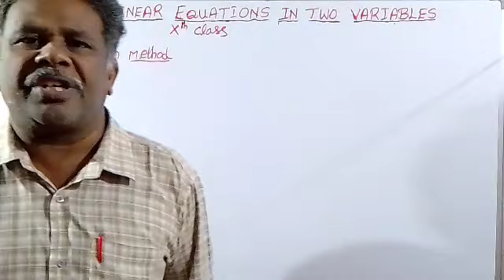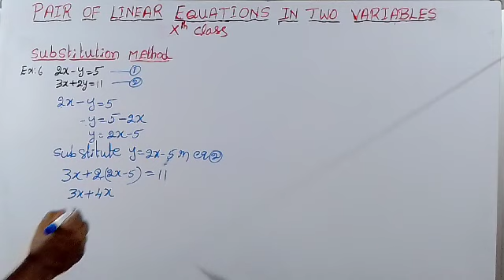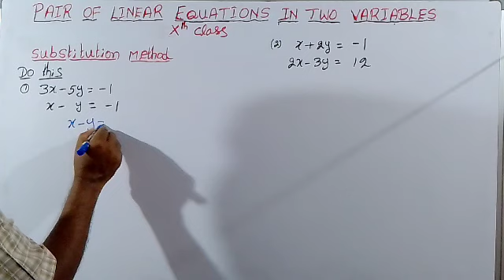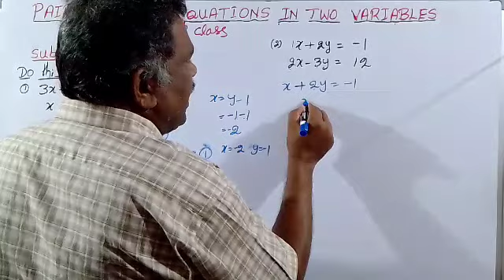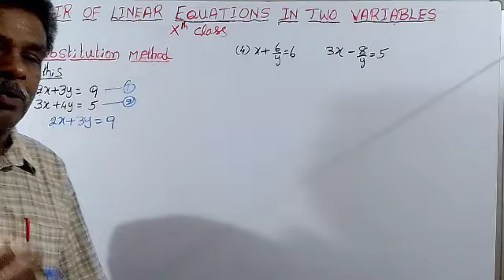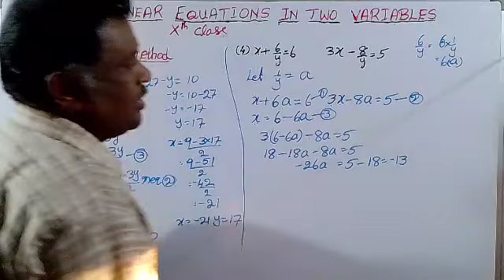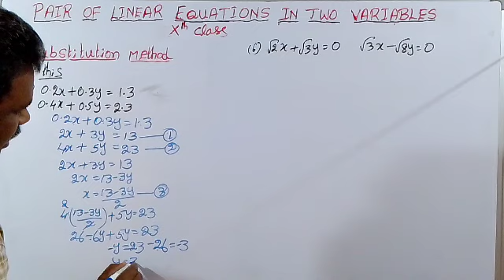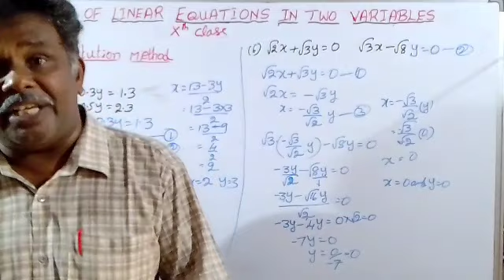LINEAR EQUATIONS PART 2(10 TH CLASS)/SOLUTION OF PAIR OF LINEAR EQUATIONS (SUBSTITUTE METHOD)